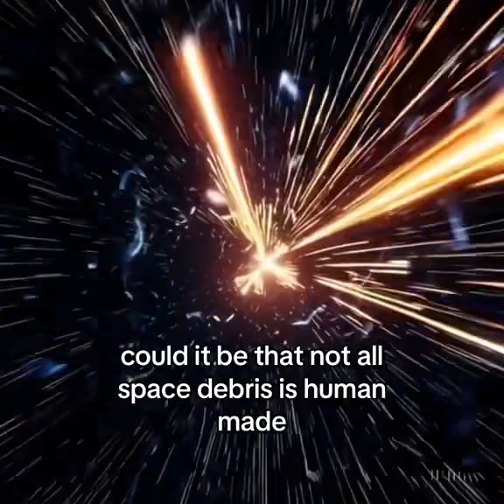Unknown Object Among Space Debris?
Earth’s orbit is filled with thousands of fragments—old rockets, dead satellites, and drifting metal.
Most of it is mapped and tracked. But not all of it.
Astronomers occasionally detect objects that don’t match any launch record or known debris pattern.

Could something else be hiding among the scrap above us?